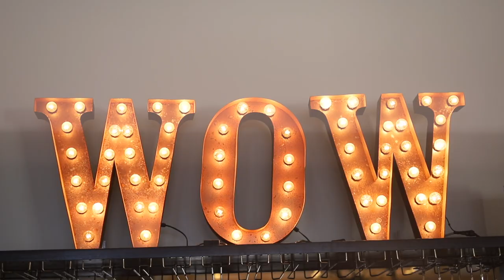Behind the Scenes with Maura Derrane | Irish Country Magazine March issue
Behind the scenes of our March cover shoot with Maura Derrane in Cork.